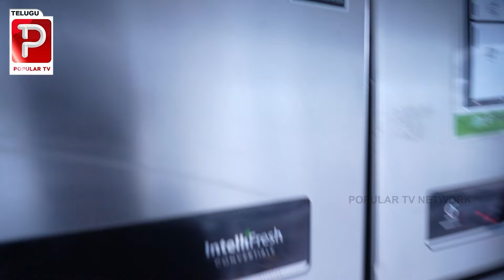సగం ధరకే వాషింగ్ మెషీన్లు | 50% Discounts On Washing Machines | Karima Traders | Telugu Popular TV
సగం ధరకే వాషింగ్ మెషీన్లు | 50% Didcounts On Washing Machines | Karima Traders | Telugu Popular TV

సగం ధరకే
వాషింగ్ మెషీన్లు
ధరలు ఎలా ఉన్నాయో చూడండి

Limited Offers